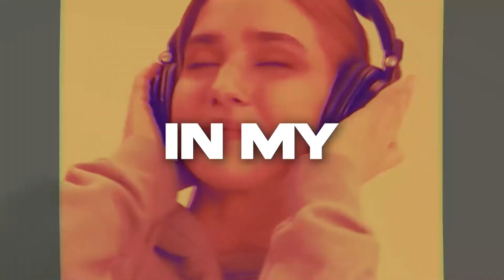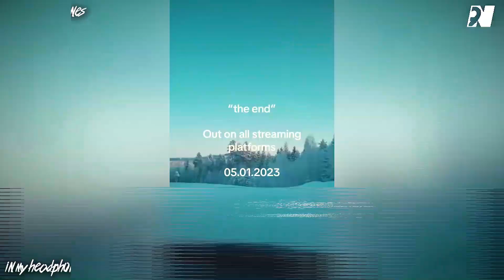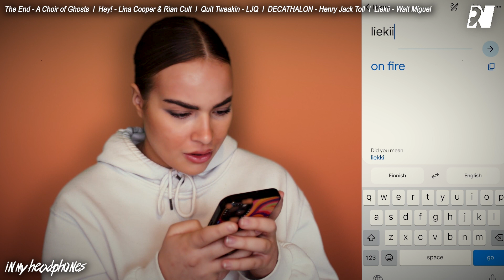STOP being sad, that's SO last year! | E15 - In My Headphones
Welcome to the fourteenth episode of IMH "In my headphones". Every week we will discover new releases in different genres. Get your first impression of the songs together with me, and discover more about the artists through interviews, social media peaks, and so on.

This week's genres are Pop, Folk, Indie Folk, Hip Hop and Finnish Hip Hop. Will any of the songs in these genres make you fall in love? Watch the video to find out the answer.

Timecodes
00:00 - Intro
01:16 - Folk
05:54 - Pop
12:08 - Hip Hop
15:45 - Indie Folk
21:56 - Finnish Hip Hop
26:16 - #1 song of the episode!